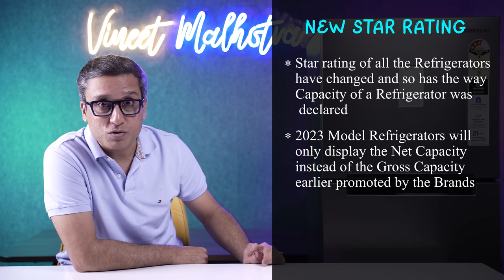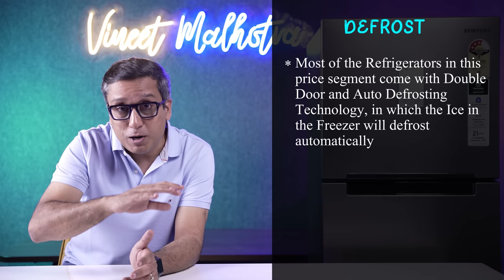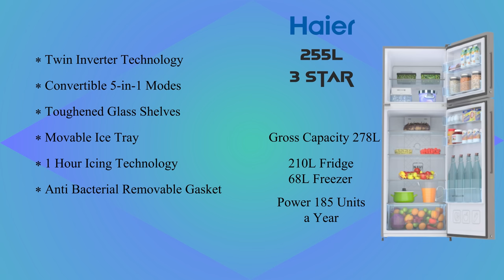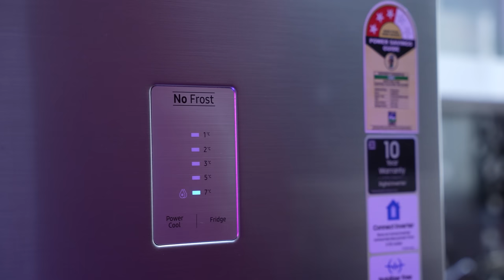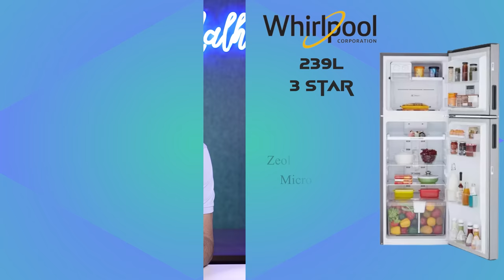Best Refrigerator Under 25000 | Best Refrigerator 2023 | Best Double Door Refrigerator 2023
2023 Model Refrigerators have been launched by all the big brands, but choosing the right Refrigerator under 25000 is still confusing. Every Refrigerator brand offers excellent features and space in their Double door Refrigerator models, and finding out the best between all those Refrigerator models becomes difficult. But in this video, I will tell you the Best Refrigerators under 25000 that you can buy in 2023 after comparing all the Refrigerators models of significant brands and telling you their pros & cons so you can decide the Best Refrigerator model for your needs from my pick of the Top 5 Best Refrigerators under 25000. I have bought a few double door Refrigerator models, and I will rate the Best double door Refrigerator under 25000 as per their specifications, design, features, and build quality. I have seen almost all the Best Refrigerators under 25000 in 2023. I recommend watching my Refrigerator Buying Guide 2023 so you can choose the Best Refrigerator under 25000 in 2023.

• BEST OFFERS ON REFRIGERATORS

• BEST DEALS ON AMAZON TODAY

Featured Products

• Whirlpool 245L 3 Star

Or

Whirlpool 240L 3 Star

• Samsung 246L 3 Star

OR

• Samsung 223L 3 Star

• LG 242L 3 Star

• Godrej 244L 3 Star

• Haier 237L 3 Star

Refrigerators under 20000

• LG 224L 4 Star Model

• Whirlpool 207L 5 Star

STABILIZER

• Stabilizer for up to 300 L

best refrigerator
refrigerator under 25000 double door
refrigerator under 25000 5 star
samsung refrigerator under 25000
best refrigerator in india 2023
best double door refrigerator under 15000
vmone

00:00 Intro
00:41 How I made this Video
01:25 New Star Rating
02:15 Compressor
02:59 Defrost
03:33 Convertible
04:47 Warranty
05:41 Support
07:05 Best Refrigerator under 25000 no 5
11:23 Best Refrigerator under 25000 no 4
15:26 Best Refrigerator under 25000 no 3
21:10 Best Refrigerator under 25000 no 2
26:03 Best Refrigerator under 25000 no 1
33:06 Other Sizes
33:56 Ending